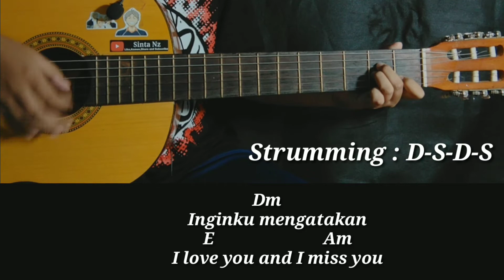Tutorial Gitar (ILU IMU-Hati Band) lagi lagi ku gak bisa tidur || Chord Dan lirik mudah !!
Chord gitar Ilu imu hati band (lagi lagi ku gak bisa tidur lagi lagi ku gak bisa makan)

Enjoyyyyy😁😁

chord :
Am                               E
A...awalnya teman biasa
E
B...biasa menjadi suka
Am
C..cantik parasmu menggoda
E                                     Am
D...detak jantung berbicara

Dm
Dirimu yang kupuja
Am
Dirimu membuatku jatuh cinta
Dm
Inginku mengatakan
E                         Am

                                 Dm        G
Lagi-lagi 'ku gak bisa tidur
                                      C         F
Lagi-lagi 'ku gak bisa makan
                                  Dm
Fikiranku selalu melayang
E                                        Am
Wajahmu pun selalu terbayang

                                 Dm      G
                                C               F
                              Dm
Esok lusa akan kukatakan
           E                        Am